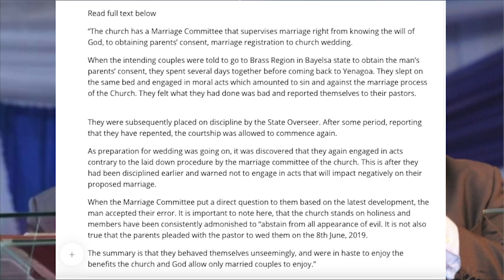Deeper Life Bible Church | Wedding Wahala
Hello, beautiful people! I hope you all are doing well. So, there's a viral story/brewing marriage drama between a Deeper Life Bible Church couple who confessed to having pre-marital sex and their pastor. Take a look and let me know what you guys think in the comment. See you guys in my next one. Ciao, guys!

Intro Music |  Ojuelegba By Wizkid

Outro Music | Stargurl Gee